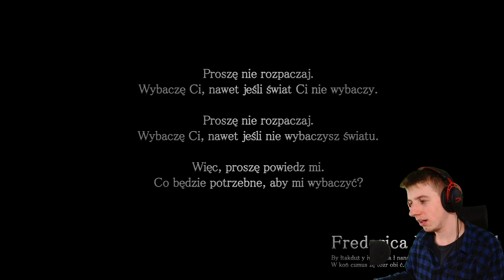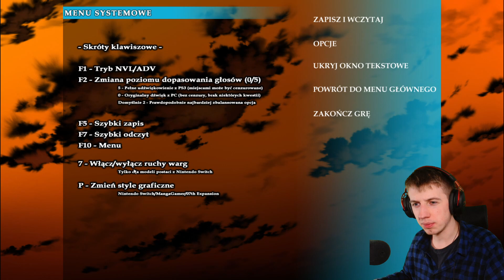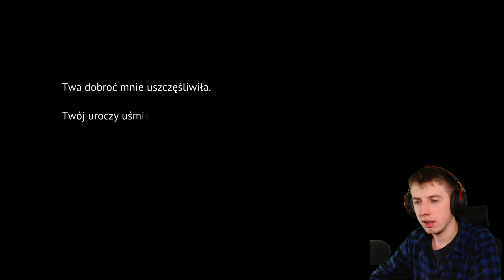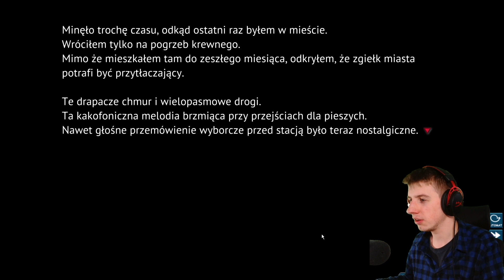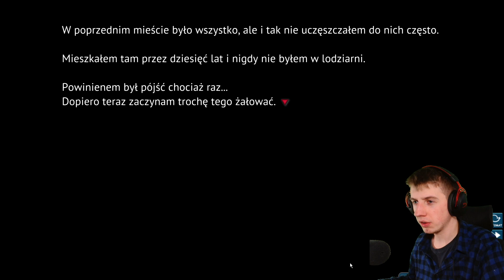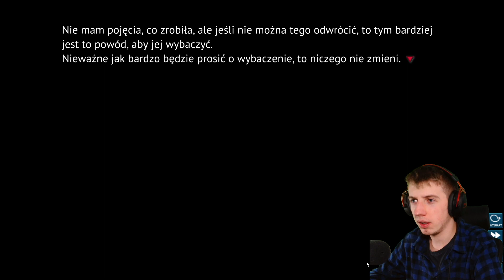MALOWNICZA HINAMIZAWA | Higurashi When They Cry [PL] | [#01]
4:26 - kończy ględzić

- Link do tłumaczenia (STEAM - w tym poradniku znajdziecie też tłumaczenie od tego tłumacza do innych rozdziałów)